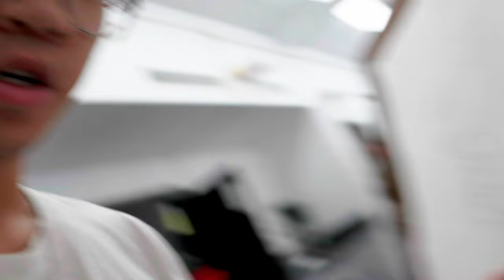A Day In The Life Of An Industrial Design Student At Urbana Champaign | UIUC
I'm in my junior year of college and I just got into industrial design as a major so here's a day in my life as an industrial design major. Hopefully this video will help influence you to become an industrial design major as well.

Follow along a typical day in my life at the University of Illinois at Urbana Champaign.

If you’re new to the channel: welcome ~ I’m Nick and I'm a junior at the University of Illinois at Urbana Champaign studying industrial design. I make new videos on Fridays about college, the fun things I do, vlogs, and whatever else is on my mind.

Day In The Life Of An Industrial Design Student At Urbana Champaign